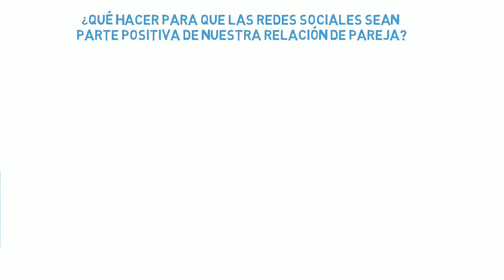Aprovecha las redes sociales para fortalecer tu relación de pareja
Es por eso que hoy queremos hablar cómo utilizarlas para fortalecer tu relación de pareja.

Si requieres ayuda psicológica o necesitas más información, visita nuestra página web

Nota aclaratoria: La información brindada por Supérate con Psicología es sólo orientativa e informativa. No recomendamos el uso de esta información como un medio para diagnosticar, ni sustituye tratamiento terapéutico brindado por un profesional calificado. Siempre busca el consejo de un médico calificado, para aclarar sus dudas y el tratamiento respectivo.